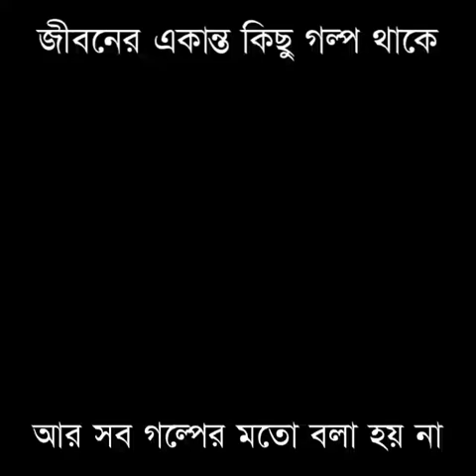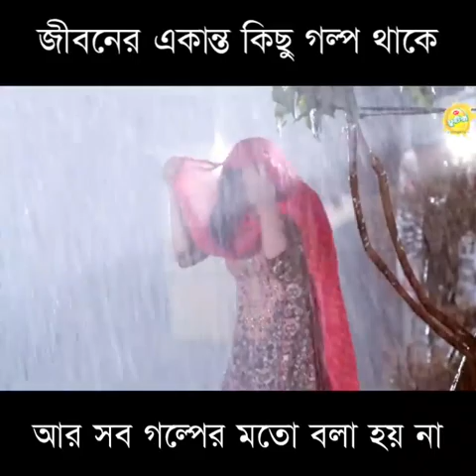জীবনের একান্ত কিছু গল্প